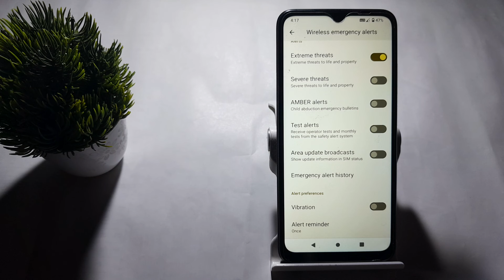how to set alert reminder once in redmi A1